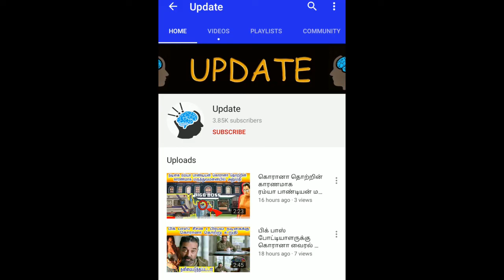Oviya Rare Unseen Deleted Video Leaked Watch & Njoy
Search :